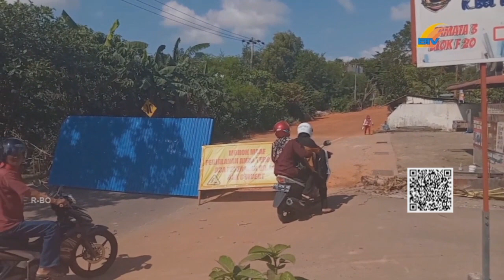INGIN CEPAT SAMPAI TUJUAN, SEJUMLAH PENGENDARA RODA NEKAT TEROBOS PALANG PENUTUP